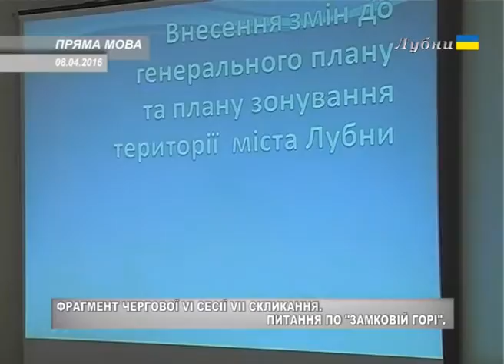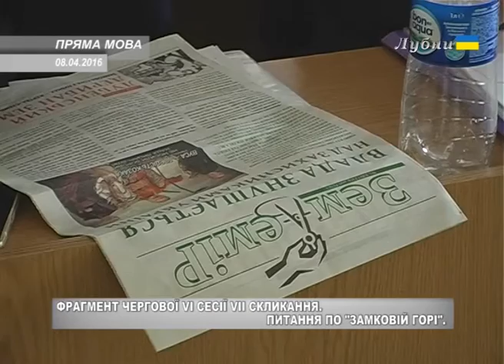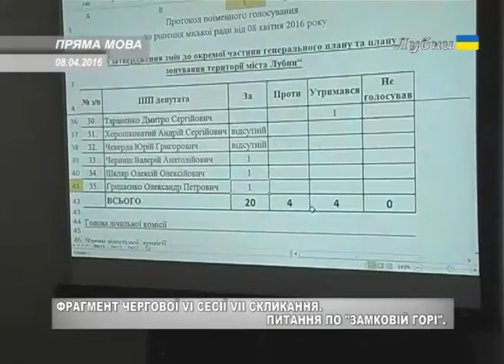ФРАГМЕНТ ЧЕРГОВОЇ VI СЕСІЇ VII СКЛИКАННЯ ПИТАННЯ ПО ЗАМКОВІЙ ГОРІ 8 04 2016